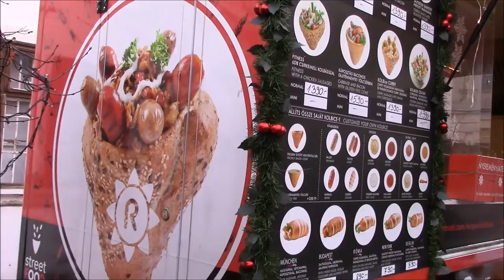Obuda Christmas Market 2016 (Old Buda, Budapest Hungary)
Obuda Christmas Market 2016

We went to Obuda Christmas Market on weekend. It was beautiful with many Christmas decorations, Christmas concert and ice rink.

Hope you enjoy another beautiful Christmas Market from Old buda town.